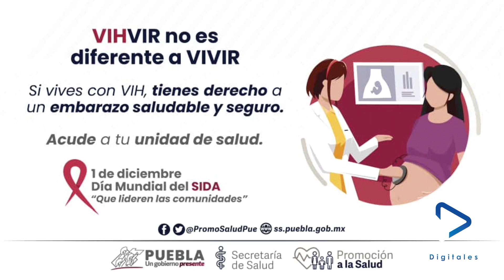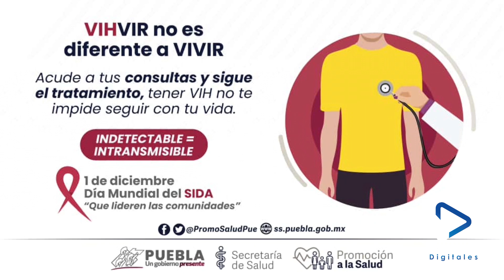La Jurisdicción Sanitaria 2 invita a participar en la jornada de detección masiva de VIH y otras ITS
El subjefe de la Jurisdicción Sanitaria N°2 de AlfredoRobledoMadrid y LorenzoRodríguez. responsable del programa VIH y otras ITS, exhortaron a la población en general a realizarse la prueba este próximo 1 de diciembre de 10am a 5pm en la explanada municipal de Zacatlán!

Además, habrá entrega de preservativos y lubricantes para promover una vida sexual saludable y segura. Recuerda que el uso de preservativos es un regalo para ti y tu pareja, ¡no dudes en aprovechar esta oportunidad de cuidar tu salud!